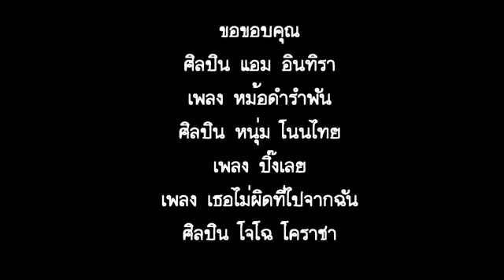Film H00t Thailand Ngakak 🤣